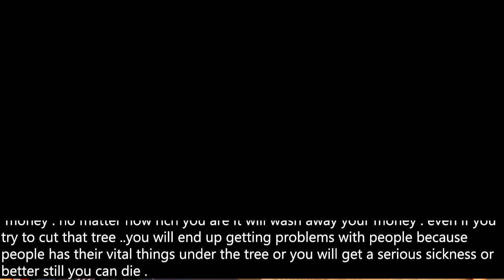you will be poor if you plant this tree in your house - Ahaban Tumi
Mysteries EfieNsemTv,News,Comedy,Politics,Preaching,Interviews,Sports etc.